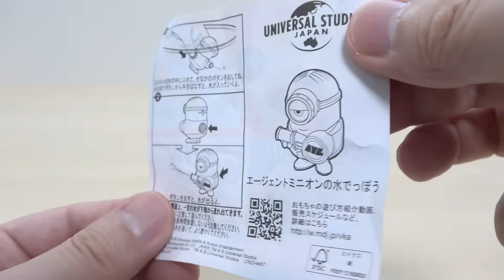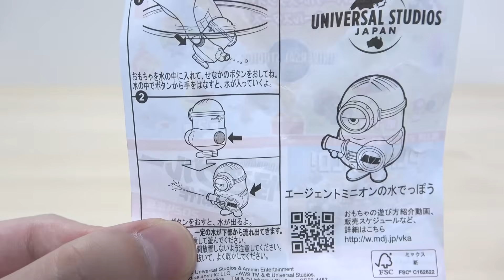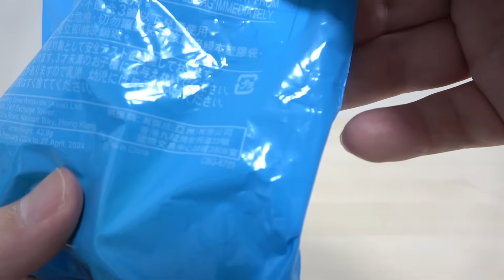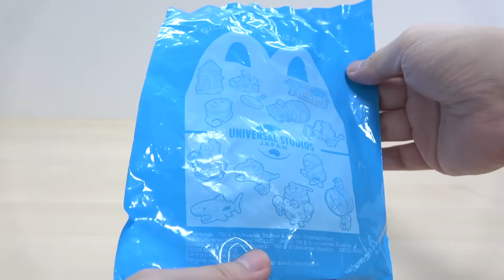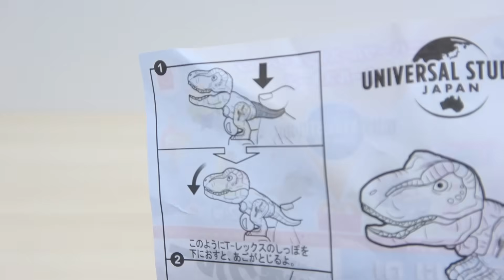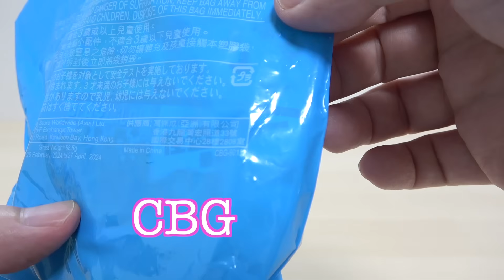ハッピーセット 7/19~ ユニバーサル・スタジオ・ジャパン オールスターズ 第2弾 楽しく遊べるミニオン, JAWS, ジュラシックパーク 6種類を番号を見ながら開封!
ユニバーサルスタジオジャパンオールスターズ 第2弾 楽しく遊べるミニオン, おさるのジョージ, JAWS, ジュラシックパーク 6種類。

・エージェントミニオンの水でっぽう【CBG-0987】
・風をおこそう!ピットクルーミニオン【CBG-1098】
・シェイク!パーティーミニオン【CBG-9012】
・おさるのジョージのシャボン玉【CBG-6789】
・ジョーズの水でっぽう【CBG-8901】
・ガブっとキャッチ!ジュラシック・パーク T-レックス【CBG-7890】